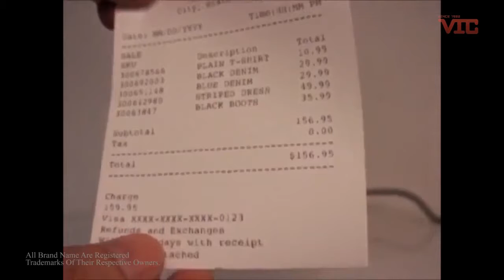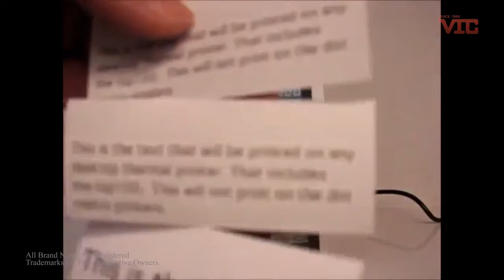VICHKSTAR TSP 143 Thermal POS Printer WiFi 852 36655720